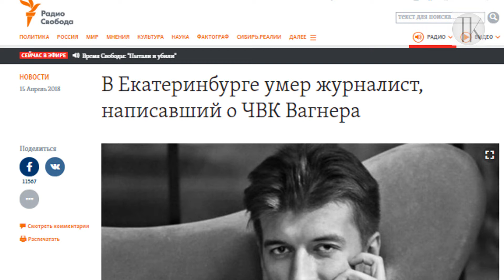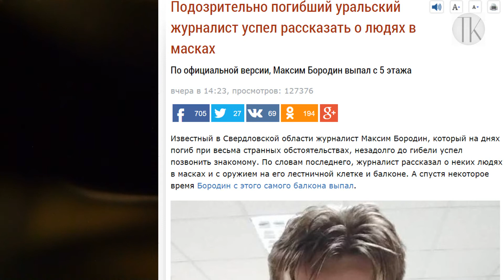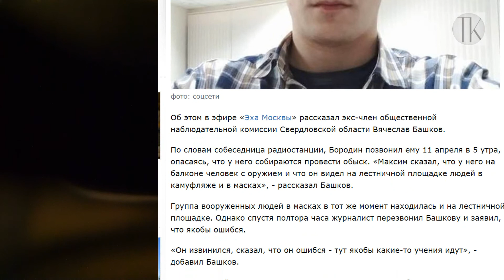Люди в черном выбросили журналиста #1397